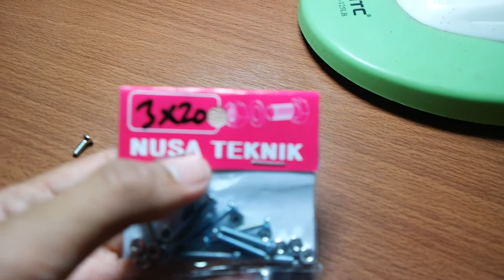Pasang Footrest di Meja Kayu!-NGEMOD VLOG #6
oke bang kali ini guwek ngevlog lagi neh,di video ini guwek ngemod footrest buat selonjoran atau untuk kaki lah ya intinya dibawah meja biar geming makin mantep :D,

utamakan keselamatan boi

PSU : Gardu Listik
VGA : Bawaaan Mobo
FAN : Kipas Turbin
Processor : AMD Athlon x64 0.1 GHz
Motherboard : Motherboard Mati
HDD : Harddisk PS2
Casing : Kardus&Triplek
Monitor : GG 55 inch Curved Edition
Memory: 128MB Cap Tiga Setang
Headset : Samsul Wireless Edition(Emang gak ada kabel,karena digunting)
Mouse: Virtual Mouse
Keyboard: Virtual Keyboard
Kursi: Kursi Taman